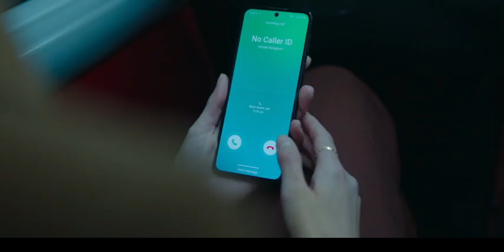Убийственный вид | Официальный трейлер | Hulu